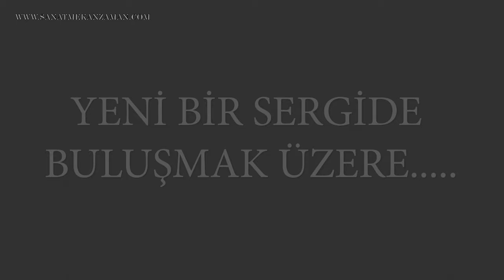Çağdaş Ukraynalı Ressam Nina Reznichenko'nun Seçme Eserleri Sanal Sergisi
Paintings - Sanatçı : Colin Staples

Sanal Galeri Yabancı Sanatcılar Sanal Sergisi. (#54)

Çağdaş Ukraynalı Ressam  Nina Reznichenko fırçasına cesur ve şık soyut bir üslupla dokunuyor, resimlerinde ışık ve gölge arasındaki fark, renk vuruşlarının dokusunu sizlere  yapıtlarından seçilmiş eserleri ile keyfini çıkarma fırsatı sunarak sanat severlere  yaşamlarında bir fark yaratmaya çalışmaktayız.

Sanal Galeri olarak 2022 yılında da SANAL GALERİ sergilerine  devam ederken yabancı sanatcılarada ev sahipliği yapıyor.